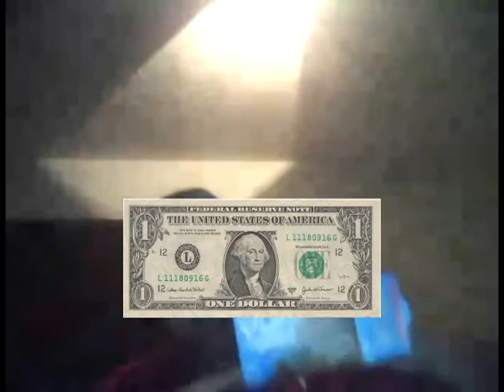A dollar in 28 days wooo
Making this video destroyed my computer because 2nd gen i3 from 2011. Help me.